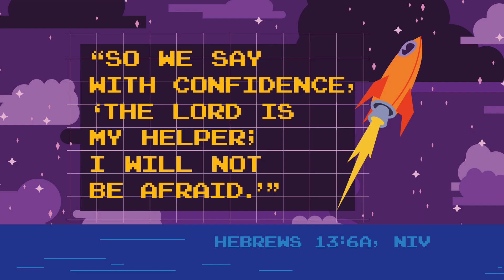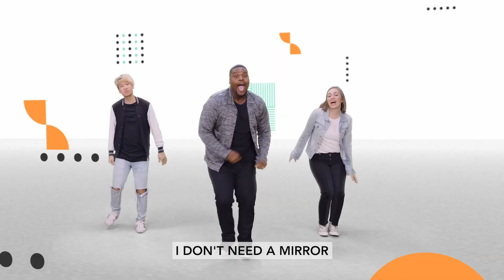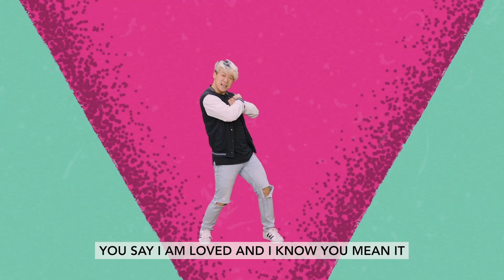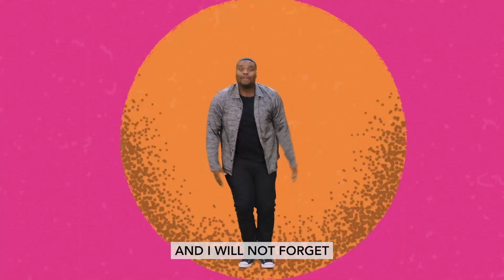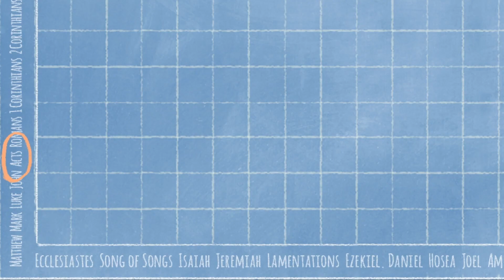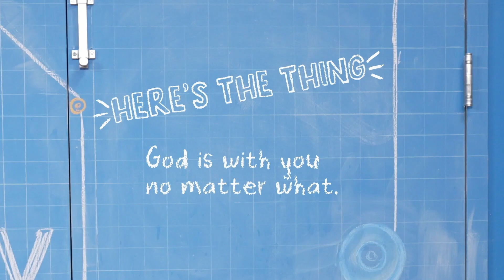WR Kids Large Group May 21